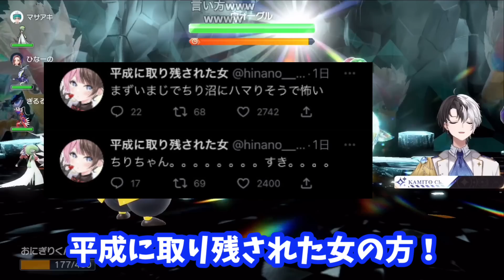【ポケモンSV】海外産毒キノコをかみとにあげるひなーのww【橘ひなの/ギルくん/ぶいすぽ/おれあぽ/kamito/切り抜き】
0:00 海外産毒キノコの輸入
0:59 ブロムへキシンの競り
3:20 おかしなテンション
4:00 キキキリンって知ってる？
6:06 ギルくんの厄介１
6:36 仲間にチリがいる！
7:18 ギルくんの厄介２

【一緒にやっている方(敬称略)】

よく使わせていただくBGM
DOVA-SYNDROME